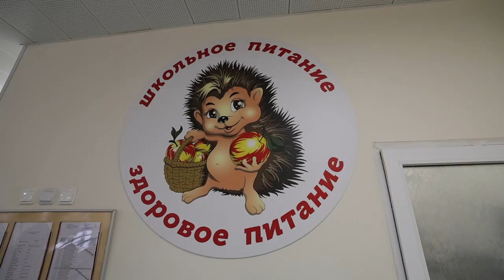Кто и чем кормит школьников Владивостока в этом учебном году?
Новый оператор школьного питания во Владивостоке – Межрегиональная кейтеринговая компания – представили родителям возможность оценить рацион школьников лично.